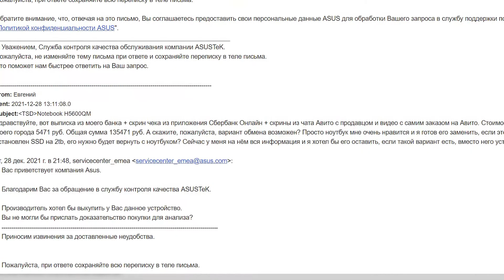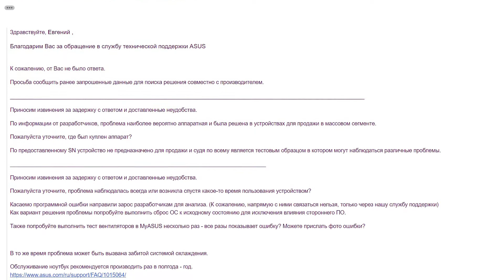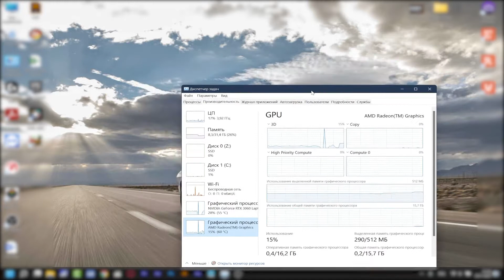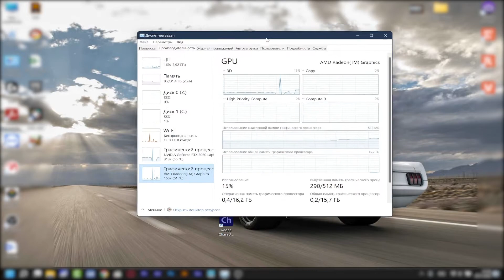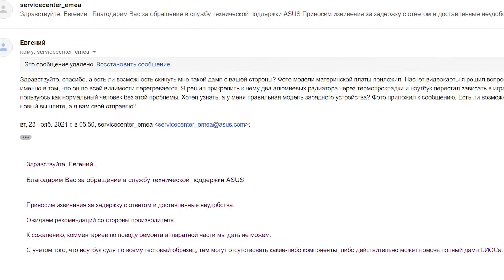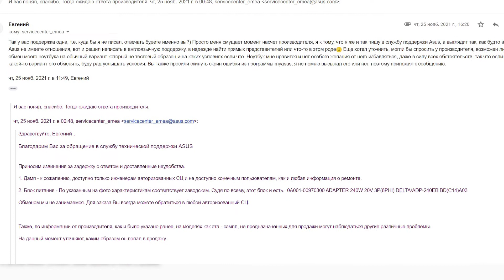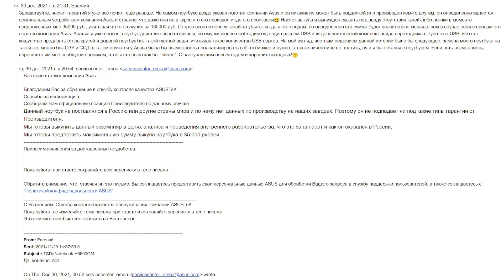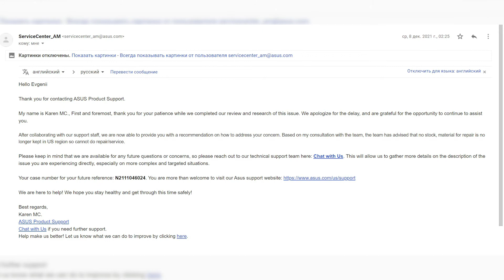ШОК история! Как компания Asus покупала у меня мой новый ноутбук с Авито! Продать или нет?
Меня зовут Discodancerronin и сегодня я расскажу шокирующую историю, которая произошла со мной и моим новым ноутбуком с Авито Asus Proart Studiobook 16 H5600QM, на базе процессора Ryzen 7 5800H и RTX3060. Я стал первым блогером в мире, которому компания Asus предложила купить свой же ноутбук, продавать или нет? Вот в чем вопрос...

Тайм-коды:
00:00 | Как же так! Какой то негодяй украл все тайм-коды, что же делать? Придется смотреть видео полностью:(
18:55 | Конец